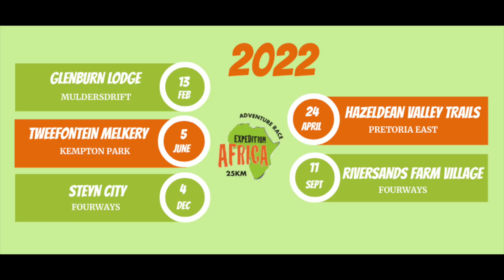Expedition Africa 25km adventure awaits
Expedition Africa promotional clip for our 25km adventure races in 2022. Explore the outdoors and adventure with your family, friends, children, spouse and or work colleagues.
Adventure on your door step!
Adventure in Johannesburg.
Boats provided.
Yes, you can do it!